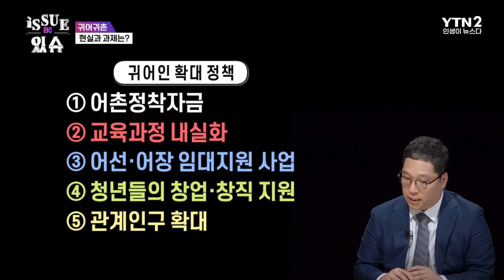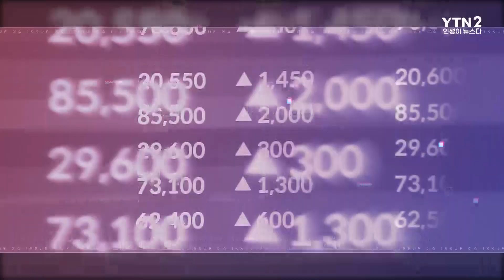귀어귀촌 41만 명 유치 계획, 어떤 지원 받을 수 있나?ㅣ이슈더있슈[클립 45회] / YTN2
소멸 위기! 농어촌을 살려라
농어촌 활성화 위한 귀농·귀어·귀촌 지원 정책
청년 귀농 역대 최대! 꿈을 품고 농어촌으로···
현대인의 버킷리스트 귀농·귀어·귀촌 현실은?